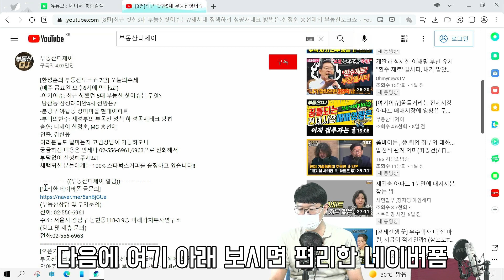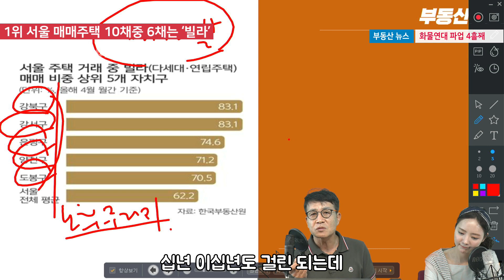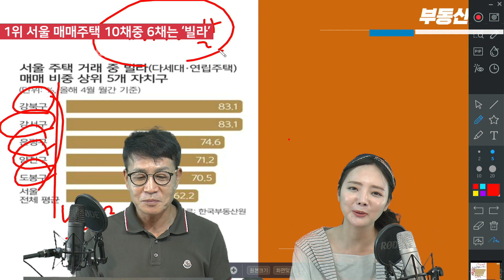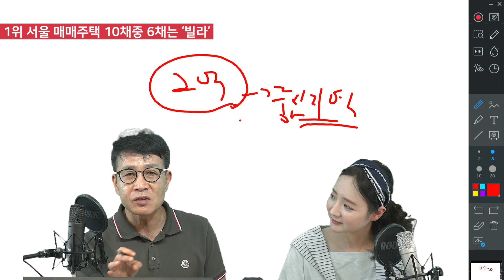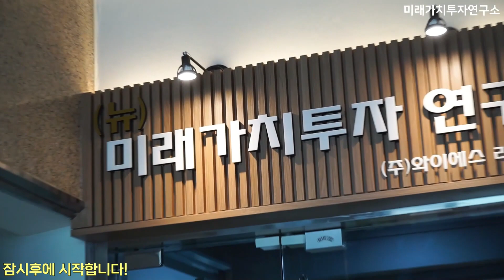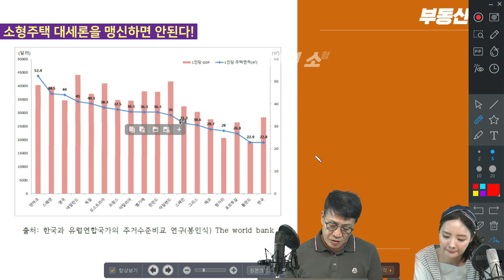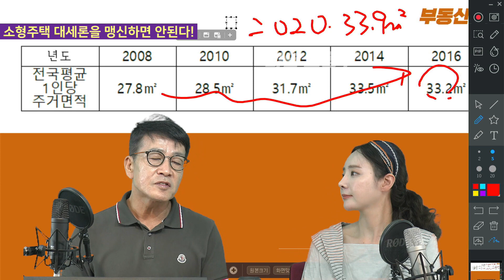[11편]한주간 부동산이슈5/자양동 롯데캐슬시그니처 전망은?/코인떡락 남은돈으로 어디 투자?/소형주택 대세론을 믿지마라-한정훈의 부동산디제이쇼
[한정훈의 부동산토크쇼 11편] 오늘의주제
(매주 금요일 오후6시에 만나요!)

[여기이슈]
-부동산 핫이슈 BEST 5는 무엇인가?

[부디의 고민타파]
-인천 부평 대림아파트 구입후 전망은?
-자양동 롯데캐슬리버파크시그니처 전망은?
-코인휴지조각 ㄷㄷ 2억 투자금 답십리동 상왕십리동 어디로?

[부디의한수]
- 소형주택 대세론을 맹신하면 안되는 이유!!!

연출: 김한웅
채택되신 분들에게는 100% 스타벅스커피를 증정하고 있습니다!!

(부동산상담 및 투자문의)
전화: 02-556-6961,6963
주소: 서울시 강남구 논현동118-3 9층 미래가치투자연구소

언제든지 부동산디제이와 상의 하세요!
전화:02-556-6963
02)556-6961,6963으로 신청해주세요!
참여해주신 모든 분들께 100% 스타벅스 커피를 증정해드립니다!